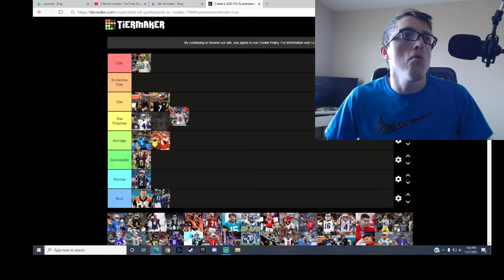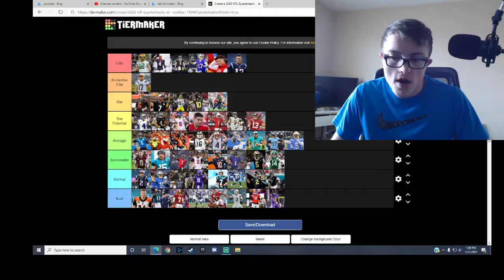Rating NFL QuarterBacks For This Season